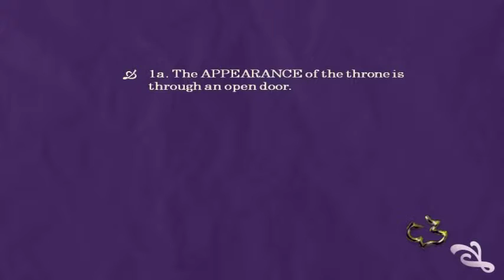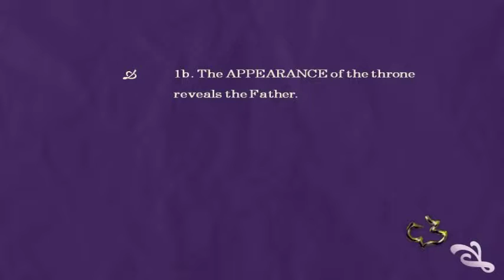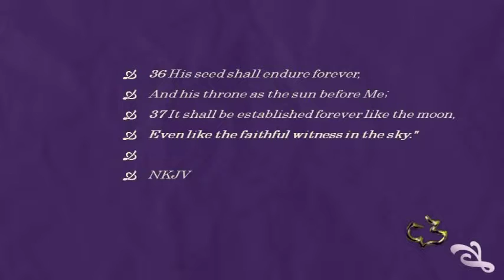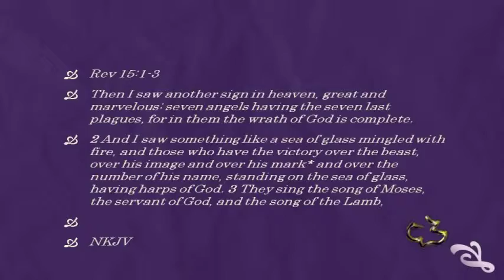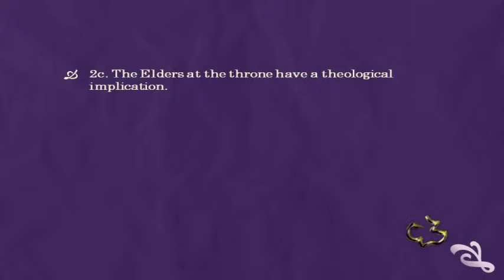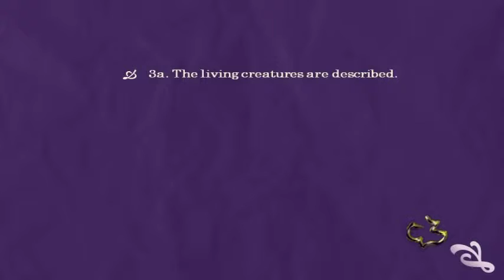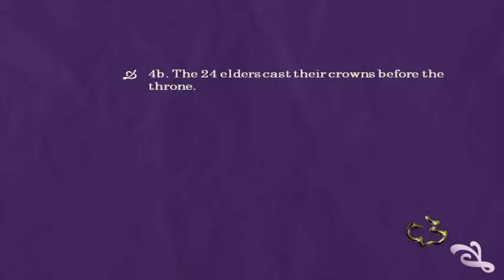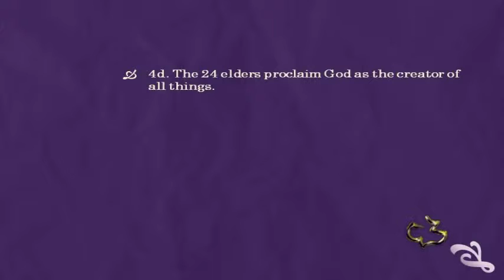New Testament - REVELATION 4:1-11 - (Throne of God)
New Testament - REVELATION 4:1-11 - (Throne of God) - CC Windward - Pastor Tim

New Testament - REVELATION 4:1-11 - (Throne of God) - Calvary Chapel Windward - OAHU, HAWAII - Pastor Tim Newman - From Local Olelo / Oceanic / Time Warner Cable show "A View from Calvary" - Episode # 196: - Original Air Date: 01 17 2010 A.D.

Revelation 4:1-11
“The Throne in Heaven”
1. The APPEARANCE of God the Father is revealed.
Vs. 1-3, 5,6
1a. The APPEARANCE of the throne is through an open door.
The door is opened for the purpose of revealing the future.
We know that it is in the future because of the phrase,
“After this”.

 1b. The APPEARANCE of the throne reveals the Father.
The one who sits on the throne is described.
Human words are inadequate, but they will have to do.
They are our only means of understanding what God wants to convey to us
about heaven.
The One on the throne is the "Lord God Almighty" (v. 8), the Lord Who "created all
things" (v. 11).
His appearance to John was like a jasper stone, clear as crystal.
 Rev 21:10-12, Rev 6:4
What else do these stones represent to us?
Ps 89:33-37
 1c. The APPEARANCE of the throne included what was heard.

 1d. The APPEARANCE of the throne also revealed the seven spirits of God.
As we noted in an earlier chapter, the seven spirits are the seven angels who stand
before God, ready to do His bidding.

 1e. The APPEARANCE of the throne also reveals the sea of glass. Rev 15:1-3
2. The Elders are ALREADY at the Throne.
Vs. 4
2a. There are 24 Elders seated on thrones.
The number twenty-four when used of the priests and singers represents the whole
nation of Israel. Therefore, the 24 Elders represent an entire group of people.
2b. The Elders are described as overcomer’s.
They wear white robes and have crowns of gold on their heads.
2c. The Elders at the throne have a theological implication.
It is more likely that a reference to "elders" in Revelation refers to church leadership
than to the leadership of the nation of Israel.
3. The four living creatures AROUND the Throne are described.
Vs. 7-8
3a. The living creatures are described.
Ezekiel 10:20 clearly identifies the living creatures as cherubim.

3b. The living creatures proclaim God’s holiness.
These are the same creatures that we see in Isaiah 6.

Isa 6:1-3
4. The ACTIVITY of worship is central to the Throne.
Vs. 9-11

4a. The 24 elders fall down and worship before the throne.
4b. The 24 elders cast their crowns before the throne.
4c. The 24 elders proclaim God’s worthiness to receive glory, honor and power
4d. The 24 elders proclaim God as the creator of all things.